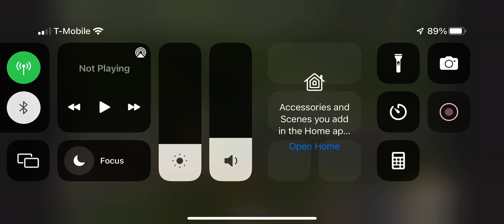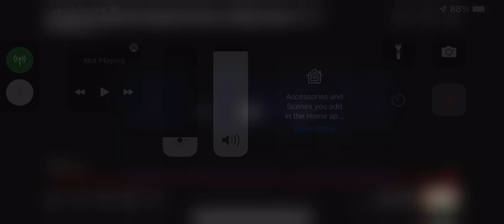Georgetown High school fight song